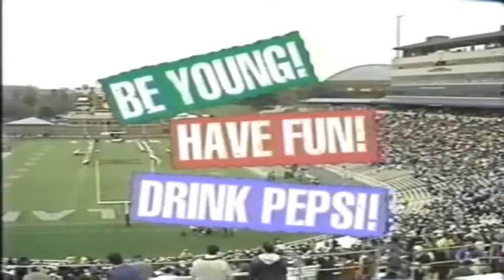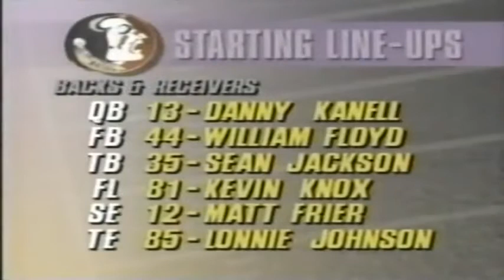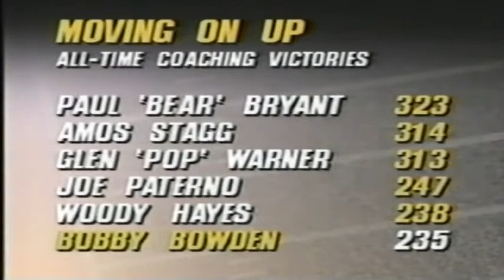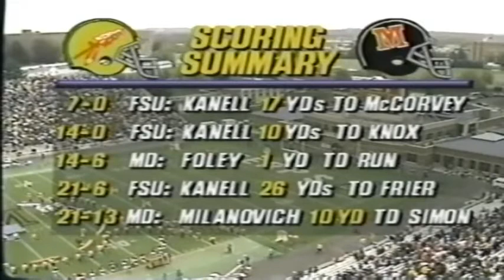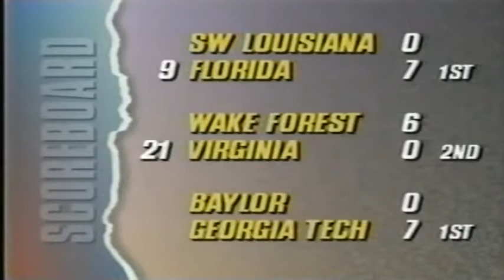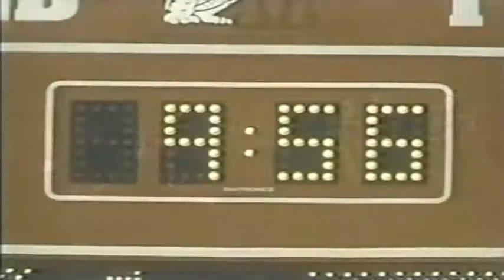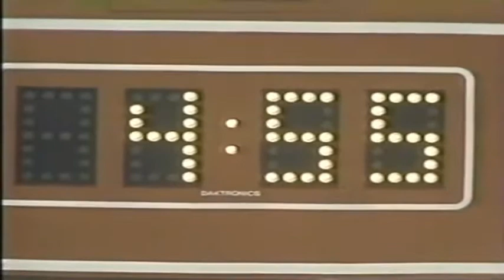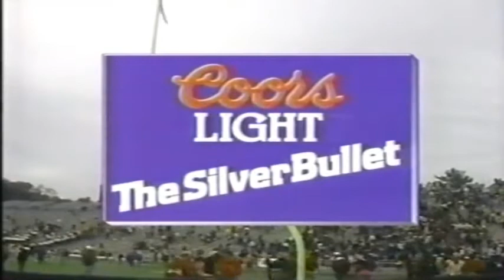November 6, 1993 - #1 Florida State @ Maryland